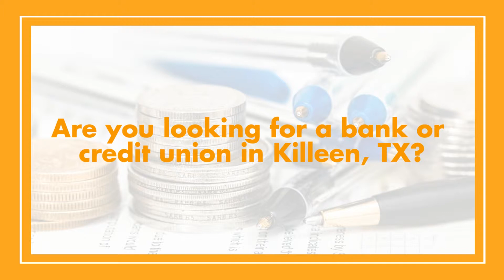Banks & Credit Unions In Killeen, TX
Are you looking for a banks or credit union in Killeen, TX? Greater Killeen Chamber of Commerce provides an online directory listing that contains extensive information about banks & credit unions across the area. It lists information about financial institutes like Greater Central Texas Federal Credit Union, South Star Bank etc. For more information about banks & credit unions in Killeen,